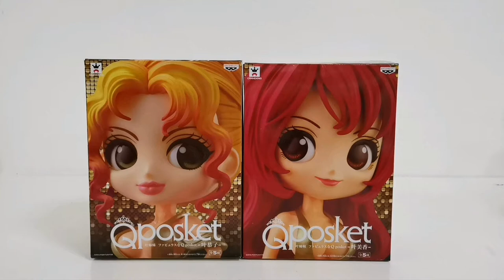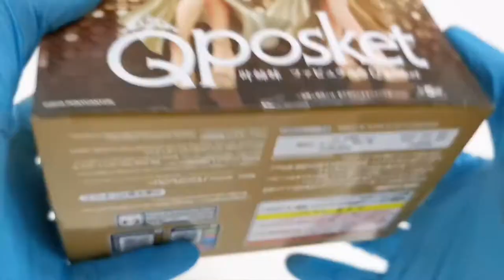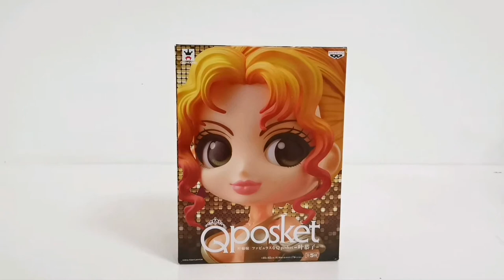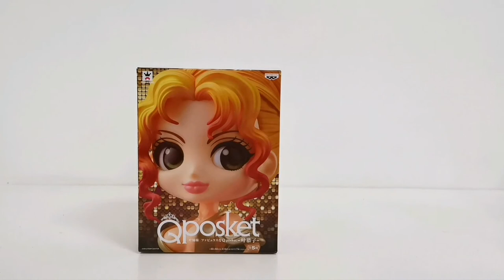Q Posket Kyoko Kano Unboxing 叶 恭子 [ 叶姉妹 ] Sensational Gold Version E.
I will upload more videos soon.